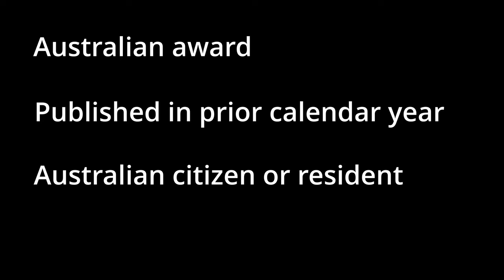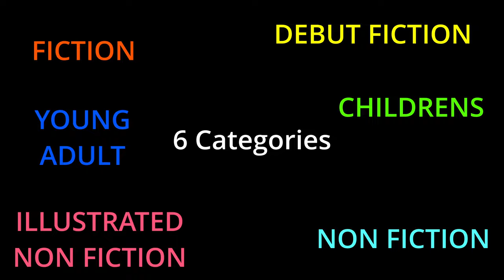INDIE BOOK AWARDS - Debut Fiction Short List: All 4 books!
What are the Indie Book Awards? I'll give you the details. Plus, I'll tell you what I thought of the four books shortlisted for best Debut Fiction for the 2023 awards.